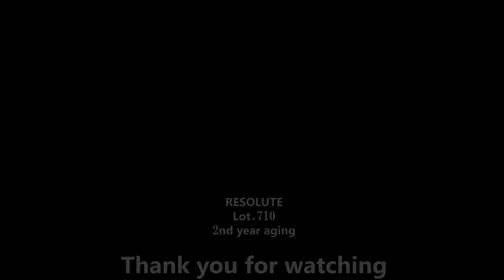デニム ジーンズ 着用2年後の経年変化 リゾルト Lot.710 RESOLUTE JEANS DENIM 2nd year aging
こんにちデニムでございます。いよいよ。毎日穿き続けて2年が経過しました。自己満の世界ですが、色落ち具合をとくとご覧あれ…
リゾルト Lot.710

yu-ka-su-mi father